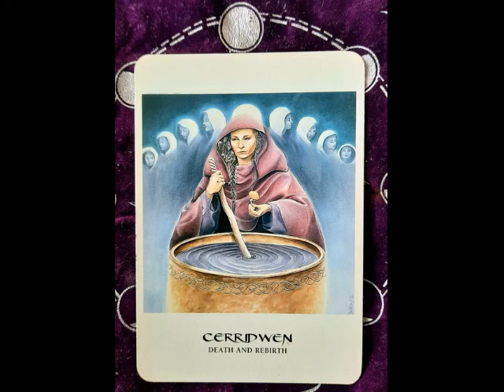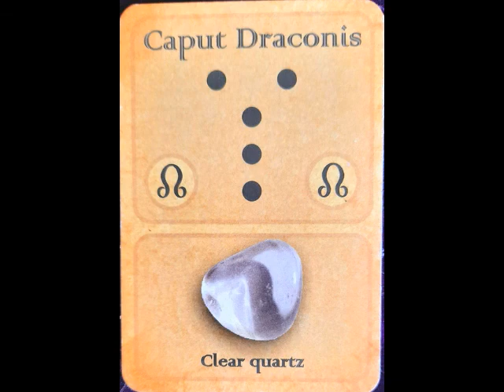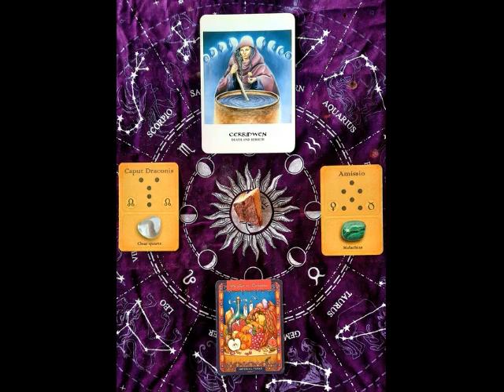Weekly Insights Through The Cards September 19th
Get the overall feeling of what is coming up energetically for the week and how you can take advantage of this information to enhance your life. For more guidance in transforming your life through metaphysics and love go to MikaLeone.com & HowToHealNetwork.com.